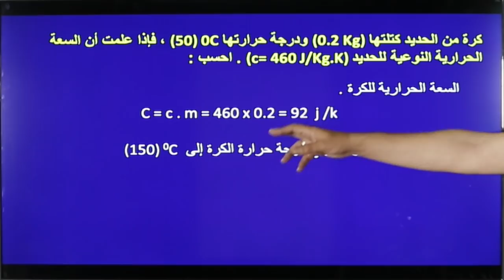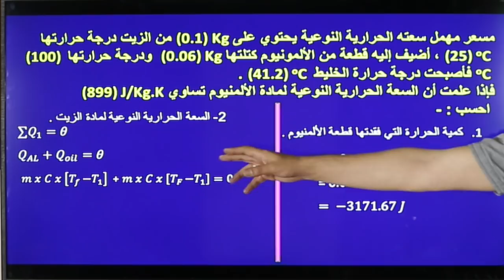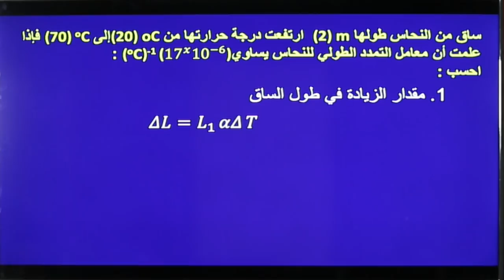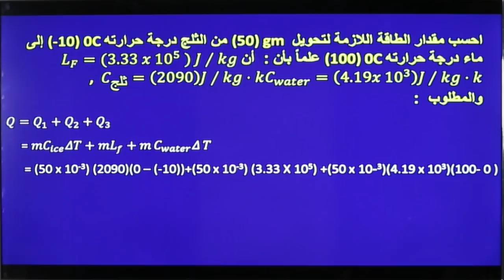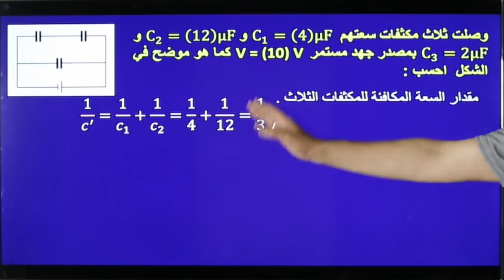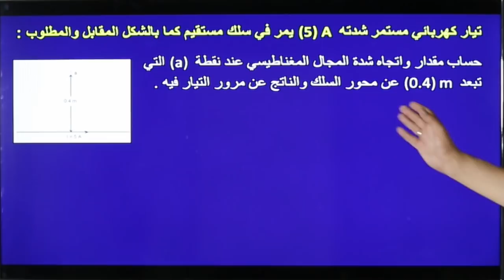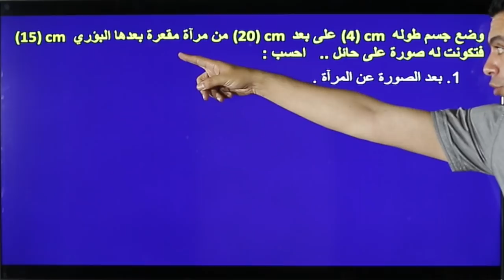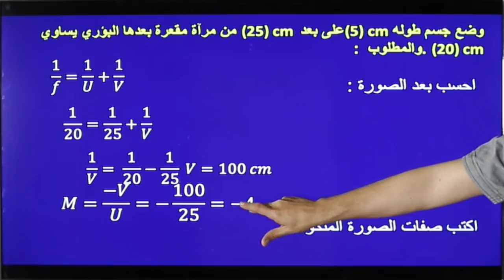برنامج جاهز- الفيزياء الصف الحادي عشر علمي الفصل الثاني 2017/2018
ملف البوربوينت موجود على شكل PDF على الرابط التالي:
تقديم: أ/ عمرو مصطفى
ثانوية عبد الله الاحمد الصباح
فكرة البرنامج: ا/ ناصر النعمة
ديكور: ا/ محمد فتحي
جرافيكس: ا/ محمود طاهر
اعداد حلقات: ا/ اسماعيل محمود
مونتاج: ا/ حسين باقر
مساعد المخرج: ا/ مصطفى معتوق
اخراج: ا/ حسين باقر
ا/ ناصر النعمة
اشراف عام: ا/ يوسف بو سكندر